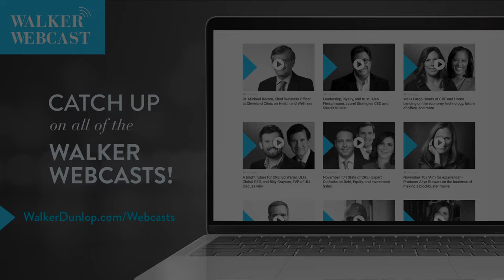Tennis and the Mindset of Elite Athletes with Jim Courier, Tennis Hall of Famer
We get up close and personal in an inspiring conversation with Australian Open commentator and four-time Grand Slam winner Jim Courier. He shares the backstory of choosing whether to pursue baseball or tennis at age 13, how it's like being friendly and competitive with fellow tennis legends, and the future he expects for upcoming American players.

Jim Courier reached the #1 world ranking, was a member of two winning United States Davis Cup teams, and is one of sixteen men in the history of tennis to reach the finals of all four major championships. He is a member of the International Hall of Fame and proudly served as Captain of the United States Davis Cup Team from 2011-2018.

Jim remains active in the tennis world today, working in TV as an analyst at the premiere tennis events. He co-founded Courier’s Kids, which supports after-school tennis programs, and InsideOut Sports & Entertainment, which has produced over 200 tennis tournaments and exhibitions since inception.

Jim resides in Los Angeles with his wife Susanna and their two sons.

Tune in to this new episode of the Walker Webcast — Tennis and the Mindset of Elite Athletes with Jim Courier ▶️

Key points covered in this episode:

[00:00:30] Willy Walker welcomes Jim Courier calling in from Australia.

[00:02:42] Hot topic on COVID, the Australian Open, and Jim's take on the Novak Djokovic fiasco.

[00:07:24] Assessing the effect on Roger Federer and Rafael Nadal getting an asterisk next to them becoming all-time grand slam winners with Novak being out of the picture.

[00:09:40] On that same question related to the women, is it fair to say that Serena Williams has surpassed Martina Navratilova and Steffie Graf as the "greatest female player of all time."

[00:10:42] On "King Richard" movie starring Will Smith as a really well-executed story and tennis film.

[00:12:14] Jim shares his origin story and what made him give up the diamond and head towards the tennis court at age 13.

[00:14:24] From small town to the big world -- Jim shares what it was like getting on the radar of Nick Bollettieri and being accepted at the tennis academy where the world's top juniors were playing at that time.

[00:18:43] Becoming the best did not always require being the fittest, the smartest and the fastest. Jim shares that it requires "not being afraid to fail."

[00:22:20] The unforgettable Paris match as Jim Courier and Andre Agassi go head to head.

[00:24:13] The fork in the road made Jim leave immediately after that tournament, packing up his bag and going his separate way.

[00:24:43] Jim scored the fourth set at 6-1 and the fifth set at 6-4 against Andre and ended up being the 1991 French Open champion.

[00:28:12] Be able to sift friends and inner circle when one reaches moments of fame and success.

[00:30:44] Getting your head in the game is easier said than done. In an unforgettable match with Jimmy Connors during the 1991 U.S. Open, Courier beat Connors in the semifinals.

RELATED WEBCASTS: Tune in on Wednesdays for fresh perspectives about leadership, business, the economy, commercial real estate, and more! WillyWalker hosts a diverse network of leaders as they share wisdom that cuts across industry lines.